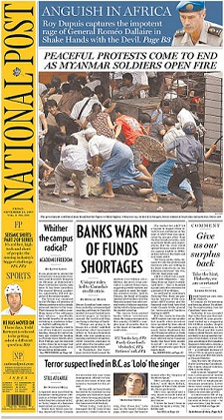National Post | Wikipedia audio article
00:00:34 1 History
00:00:43 1.1 Origins
00:02:33 1.2 Sale to CanWest Global
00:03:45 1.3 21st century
00:08:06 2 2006 Iran controversy
00:09:16 3 Canadian Islamic Congress
00:11:37 4 Editors-in-chief
00:12:04 5 Editorial positions in 2010s
00:12:42 6 Notable columnists
00:12:58 7 Operations
00:13:30 8 See also
00:13:53 9 Notes
00:14:02 10 External links

- Socrates

SUMMARY
The National Post is a Canadian English-language newspaper. The paper is the flagship publication of Postmedia Network, and is published Tuesdays through Saturdays. It was founded in 1998 by Conrad Black. Once distributed nationally, it later began publishing a daily edition in the provinces of Ontario, Quebec, Alberta and British Columbia, with only its weekend edition available in Manitoba and Saskatchewan. As of 2006, the Post is no longer distributed in Canada's Atlantic provinces and the territories.